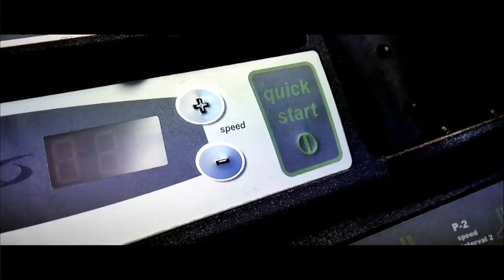POMPUJ MUŁY (KANIKUŁY PARODIA)|CZWARTA FALA&Łukasz Sienicki MadelineGavi WarszawskiKoks JackGadovsky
Zamów WYSTĘP NA ŻYWO
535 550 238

►wksaker
►owcawk
►robercik_dynamit
►ponczek_endomorfik

Specjalne podziękowania dla Champions Fitness&Gym za użyczenie siłowni do nagrań klipu.

►Tekst:  Damian Lebieda, Mateusz Lewkowicz
►Wokal: Łukasz Sienicki
►Zdjęcia: Bartek Cedro, Maciek Kulczykowski
► Montaż: Bartek Cedro

► Wystąpili:
Mateusz Lewkowicz
Madeline Gavi
Karolina Suchecka
Michał „Saker” Sakowski
Michał „Owca” Owczarzak
Robert  „Robercik dynamit” Orzechowski
Paweł „Ponczek endomorfik” Sikora
Jack Gadovsky

Tekst:

Każdy mówi że brakuje mi masy
Zamiast być szerokim jestem podłużny
I nie daję rady ze sztangą wstawać
Ani na bieżni biegać

Ooo...

Łapy cienkie mam jak skrzydła samolot
Plan treningów rozpisany już na rok
Od tej pory każdy mięsień będę czuł
Chcę być silny niczym wół

REFREN

Pompuj muły by dziewczyny piszczały
Na siłownię dziś pajdu pompuj muły muły tu

Na siłownię dziś pajdu, pompuj muły muły tu  x2

Pompuj muły…

Już mi trochę jest niedobrze od tych diet
Od ostatniej pizzy minął chyba wiek
Przez przysiady dres się w kroku podarł już
Trenermówi I love you

W każdy dzień na siłowni muszę być
Trener każe mi bez przerwy, ciągle tyć
Bo gdy chciałem nawet pustą sztangę rwać
Zaczęła mnie przygniatać

REFREN

Na siłownię dziś pajdu pompuj muły mułu tu

Kanikuły...
Pompuj muły…